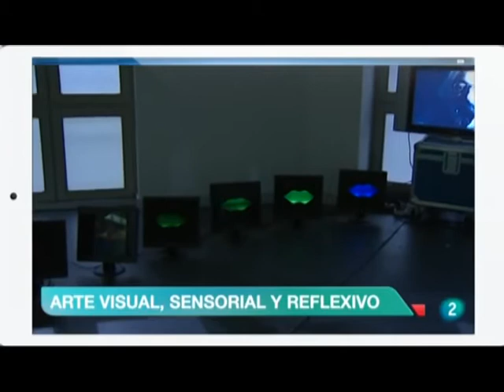Lumen en las noticias de TVE2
Debido a la participación de Lumen en el festival Madatac las noticias de TVE2 entrevistó el pasado 11/12/2014 a Sfhir y Anthonius.